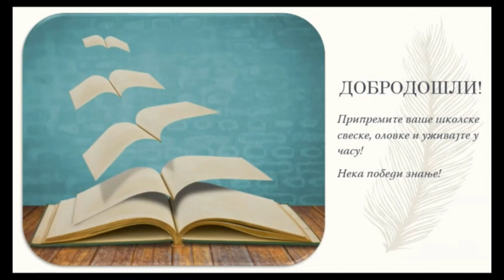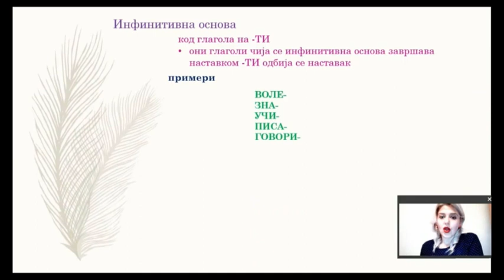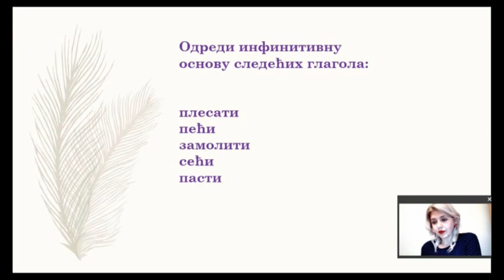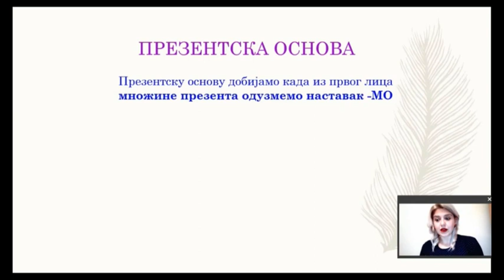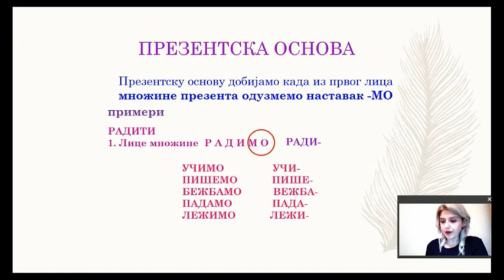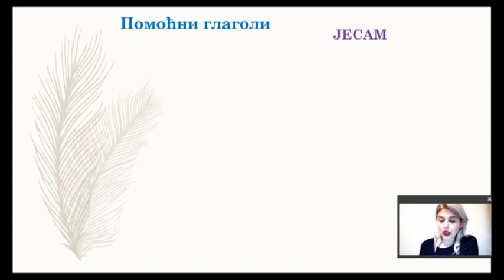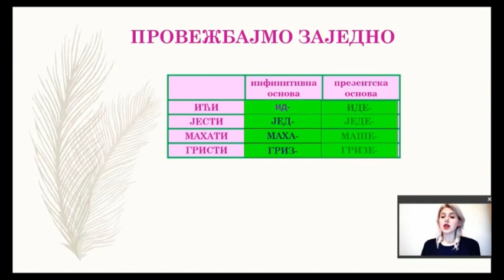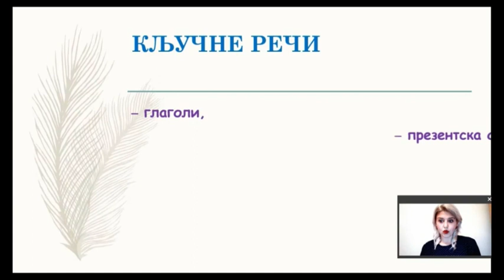ОШ6 – Српски језик и књижевност, 85. час: Глаголи: помоћи глаголи ЈЕСАМ, БИТИ, ХТЕТИ - понављање...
Предавање за 6. разред основне школе - Глаголи: помоћни глаголи ЈЕСАМ, БИТИ, ХТЕТИ; инфинитивна и презентска основа - понављање и вежбање

Предавач: Тамара Милутиновић